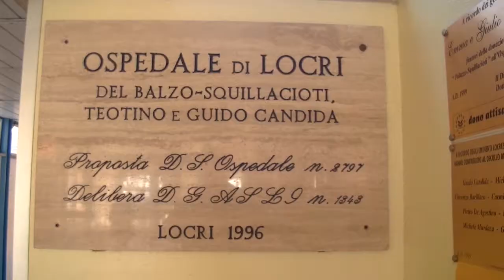RIFIUTI ACCANTO ALL'OSPEDALE DI LOCRI | IL VIDEO